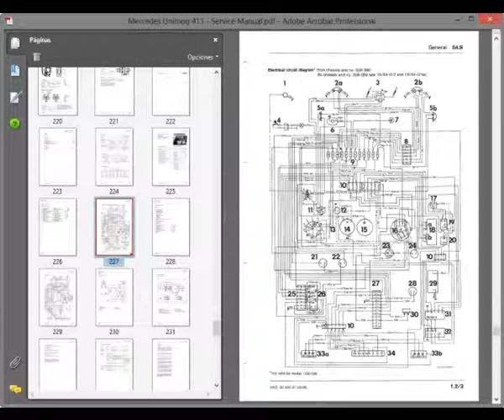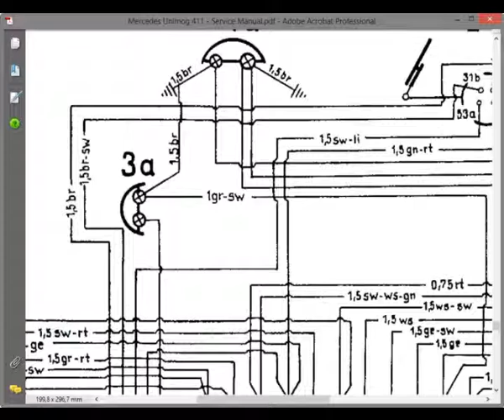Mercedes Unimog 411 - Service Manual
English Service Manual, to vehicles Mercedes Unimog 411.